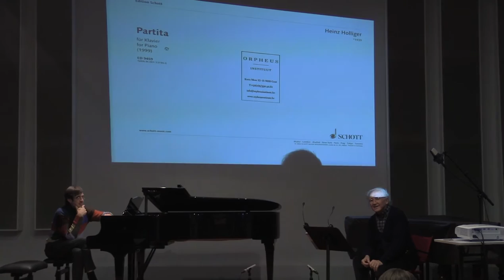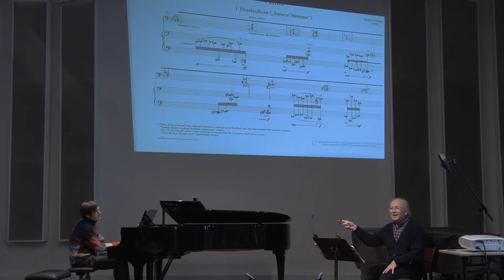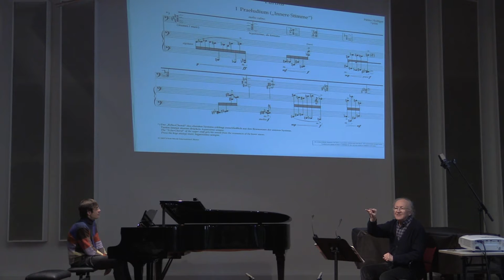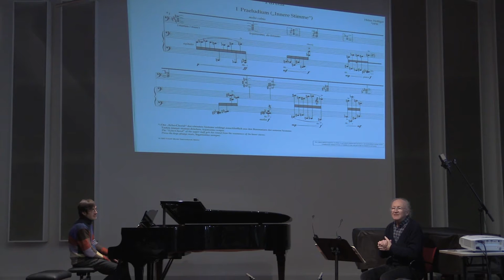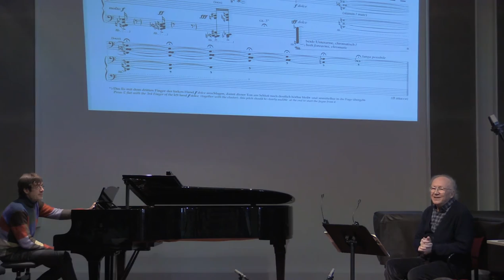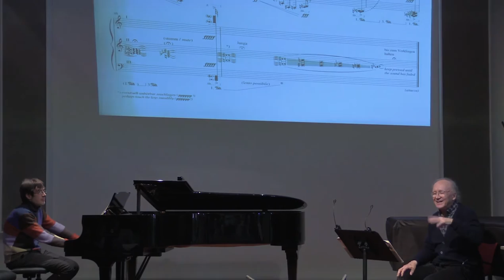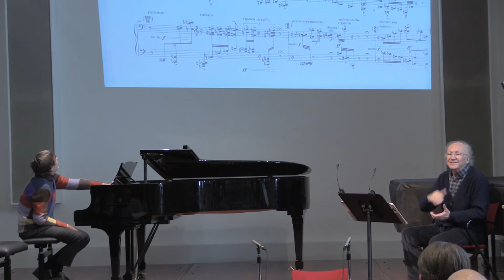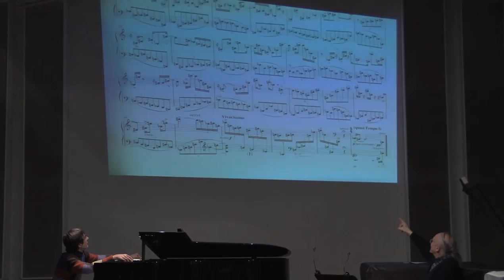Lecture Heinz Holliger: ‘Partita for piano’ and Holliger’s relation to Schumann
This lecture was part of the ORCiM Study Day with Heinz Holliger, convened by Jan Michiels, on 8-10 February 2016 at the Orpheus Institute (Ghent, Belgium).